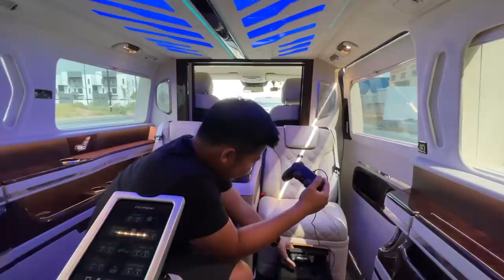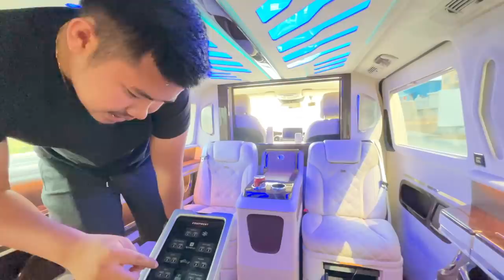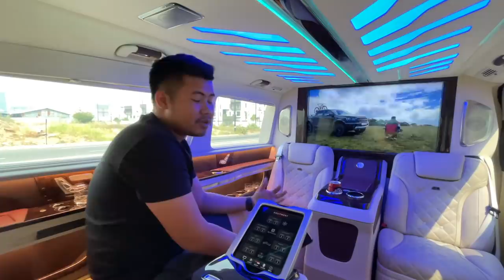ទំនើបណាស់ Mercedes V250 VIP មានតែ 4 គ្រឿងទេក្នុងប្រទេសខ្មែរយើង ​ | CAMCAR Episode 259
Good. Because that’s what the Mercedes-Benz V-Class is all about. It’s the new version of the ageing Viano, and as such, is essentially a van that carrys humans rather than, we dunno, beer? A load of 2x4s?

It’s been thoroughly overhauled since its last iteration (hence the new nomenclature), and brings with it a new look. A handsome, plush and executive new look, we might add. Is there a better looking, more business-like van on the roads today? We surmise not. Those LED lights up front look the business, as do the 19s and AMG bodykit on our test car.

It’s a big ‘un: the ‘Long’ V-Class measures in at 5m, and the ‘Extra Long’ 5.2m. It’s 1.8m high and 2.2m wide, so you’d be forgiven for thinking that hustling it around would be onerous. This is false, as we shall explain in the next tab.

Trims range from Sport to the AMG Line range topper, and you can spec six, seven or eight seats, applied thusly: face to face with two rows of three or all pointing forwards. The rear seats themselves are single or bunched as a pair, so you can plug and play with the arrangement as you wish. Again, we shall explain why this requires caution.